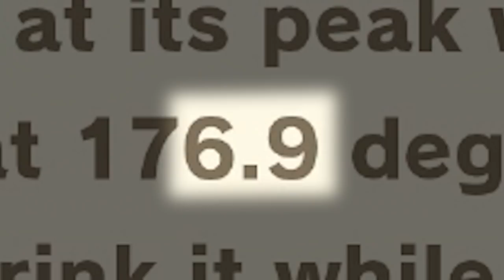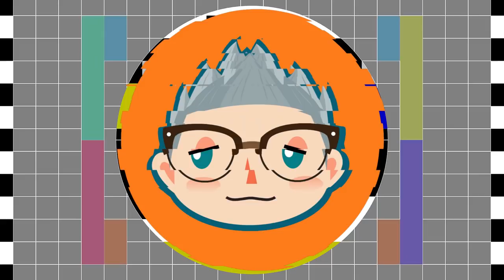This Fish Market Build might just change how I approach building in ACNH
It was rough, but listen I powered through it!

DESIGN CODES
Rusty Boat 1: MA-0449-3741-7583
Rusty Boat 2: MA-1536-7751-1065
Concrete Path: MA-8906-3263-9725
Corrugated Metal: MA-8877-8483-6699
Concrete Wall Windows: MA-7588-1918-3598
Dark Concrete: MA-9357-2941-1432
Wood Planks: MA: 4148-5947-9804